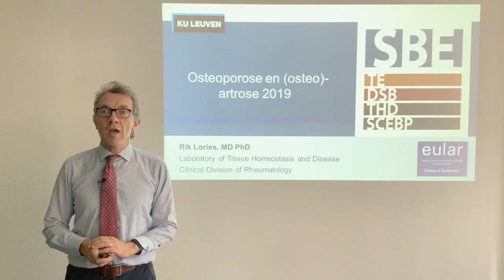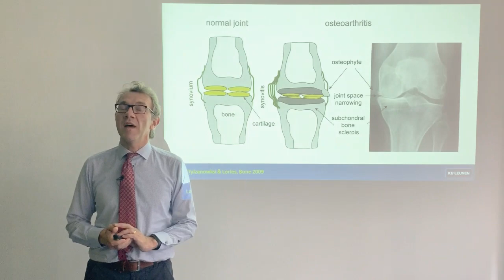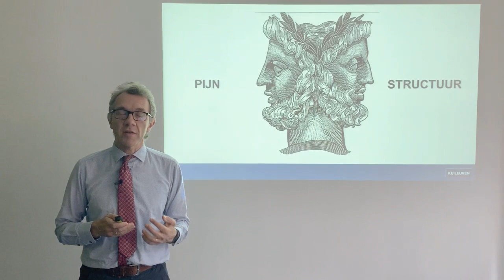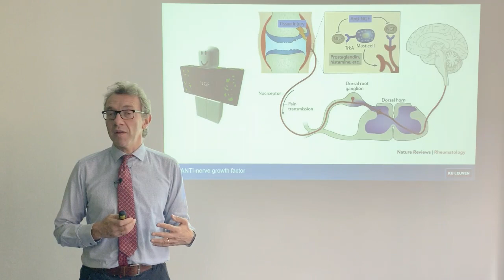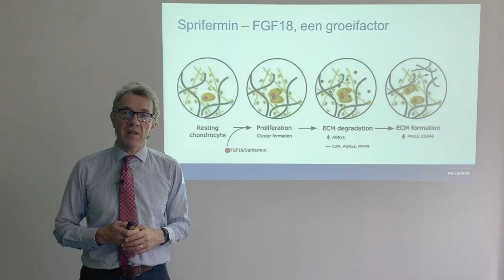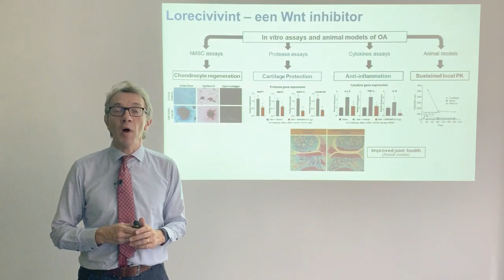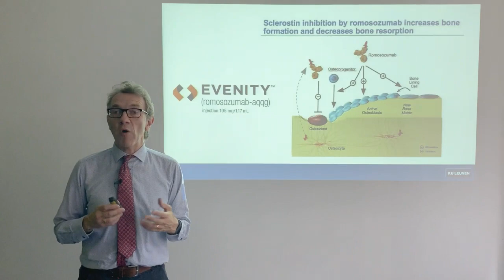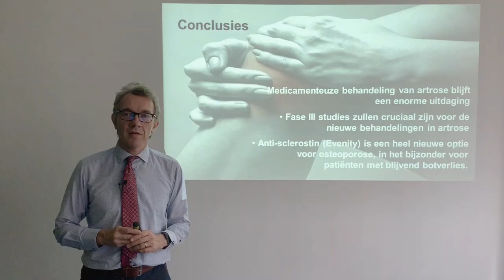Reuma?Nu! virtueel symposium 2019 _ Rik Lories_OA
Reuma?Nu! virtueel symposium 2019
ReumaNet presenteert gedurende de maand oktober het tweede online symposium met het laatste nieuws over reumatische aandoeningen en de focus op Werk.